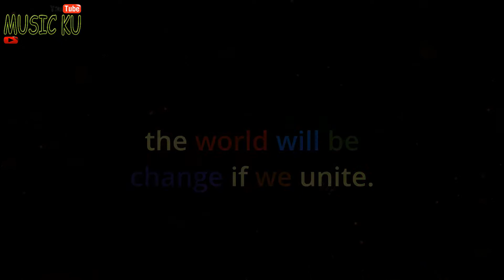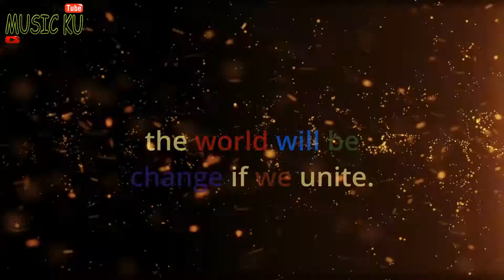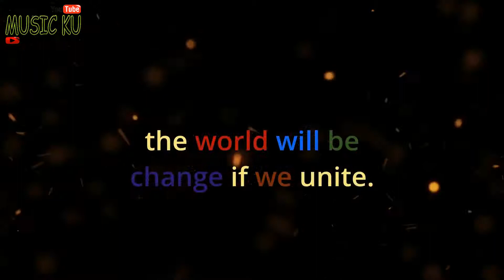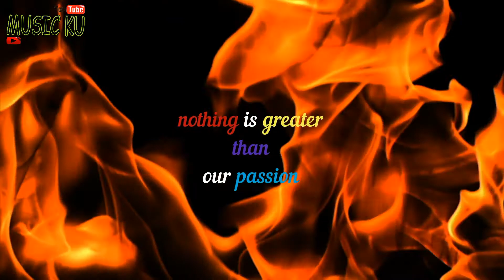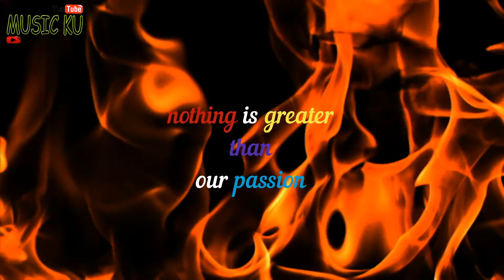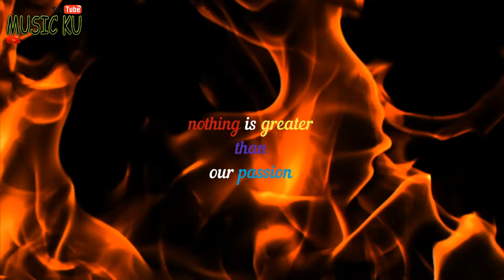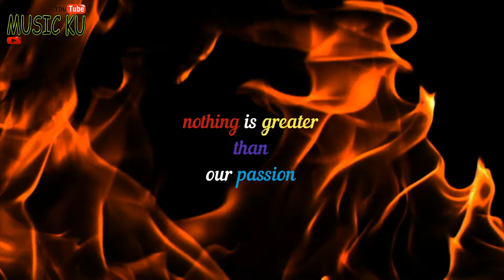Official Music Video || Spritual Music-Vol2